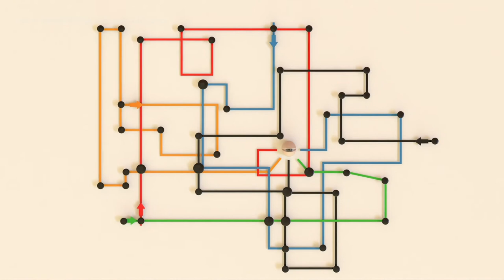Wonders of the Living World, SC: Simon Conway Morris, What is convergent evolution?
The conditions on planet earth have constrained or channelled the processes of evolution, so that the same solutions to the same problems keep cropping up again and again. One example is the camera eye, which has evolved independently several times - including in humans and octopuses. Convergent evolution is so common, it shows that the course of evolution is not completely open-ended, but there is some inevitability about it.
This is video 6 for session C of the Wonders of the Living World study series for church-based small groups.

This material is part of a project that includes a book (Wonders of the Living World, Lion, 2021), resources for churches and schools, and other online articles and videos.

This is a project of The Faraday Institute for Science and Religion.

This work was funded by a grant from the Templeton World Charity Foundation.